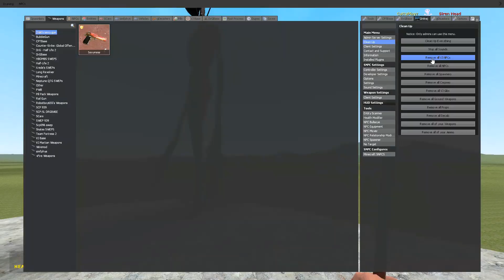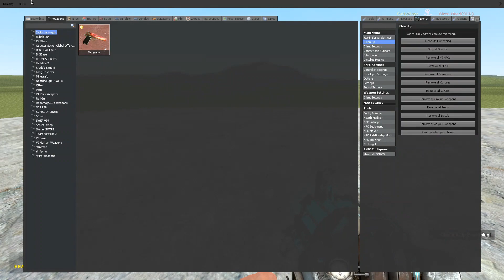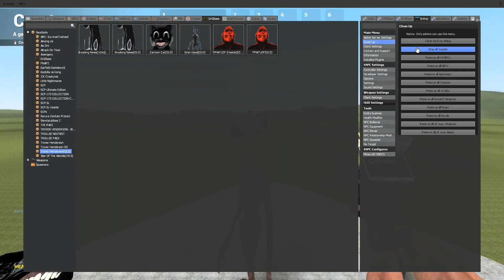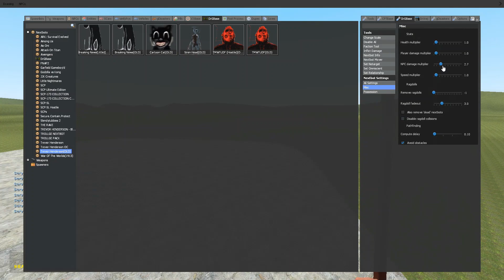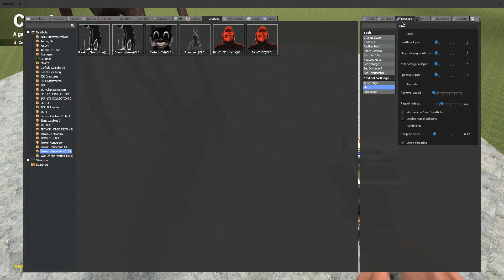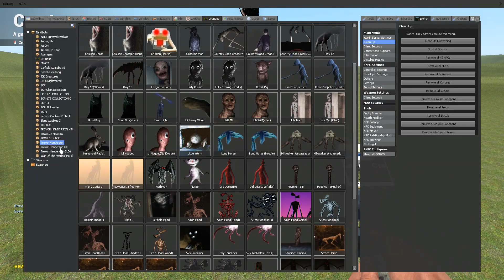SIREN HEAD VS OLD SIREN HEAD! - GarrysMod Sandbox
I Do Videos on GMod With the Trevor Henderson Monster Pack
This Is Some Monsters That Are In The Pack:
Siren Head, Day 17, Day 18 , Bridge Worm , breaking news , dark siren head ,remain indoors , bird watcher , Highway Worm , Cartoon Cat , Cartoon Dog, forgotten baby, light head ,web kraken And Much More!